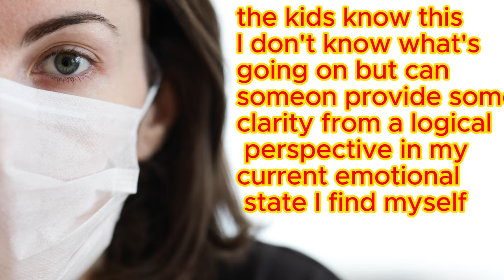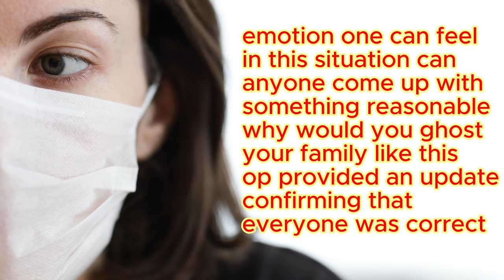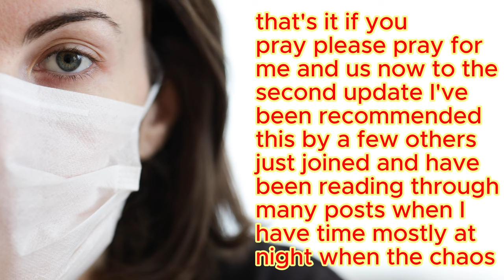how wife cheating who disappeared wants to come back after affair partner's death (part 2 )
Hello my youtube family and freinds
how  wife cheating who disappeared wants to come back after affair partner's death.
 My best wishes and prayers of my viewers.